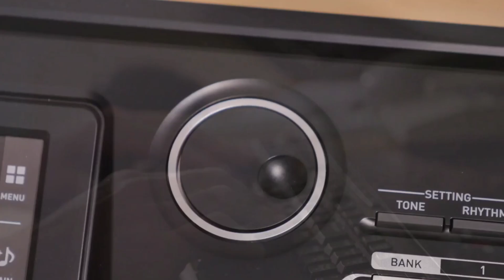Meta’s AI MAGNeT: The Next Big Thing in Text-to-Audio Technology